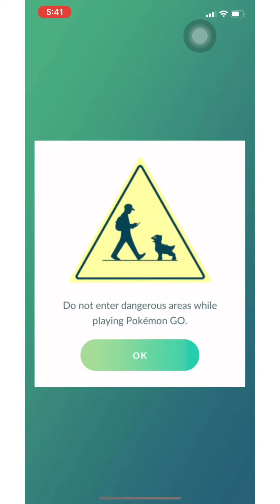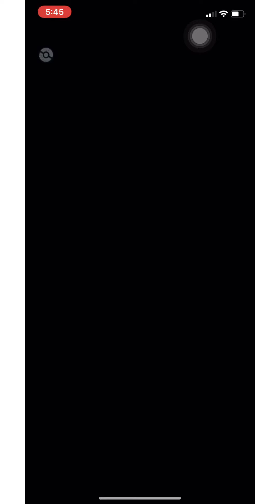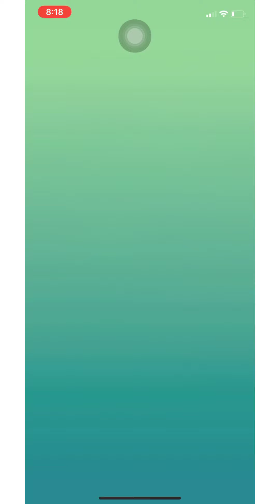All of my genesect raids